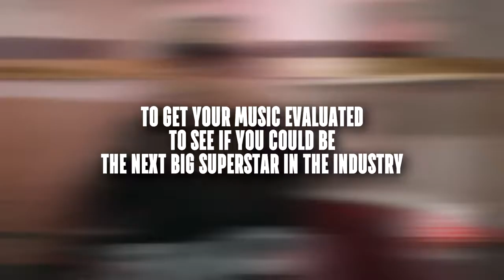Legendary Lee (@LengendaryLEE_) Performs at Direct 2 Exec NYC 7/25/17 - Atlantic Records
Smash Studios
307 W 36th St 18